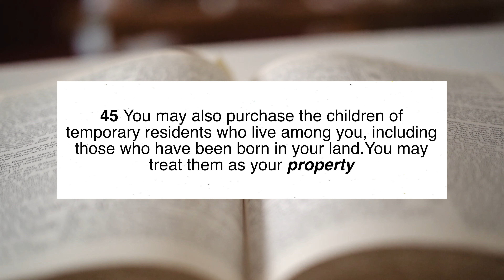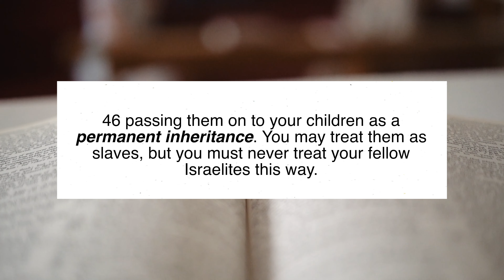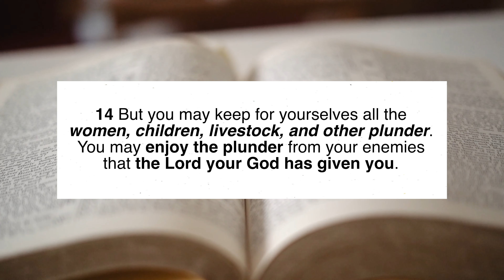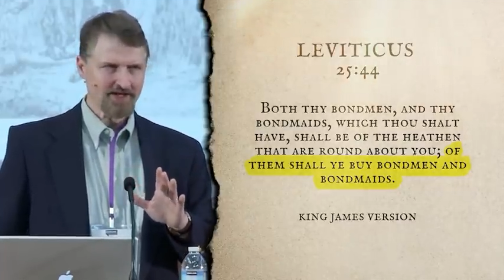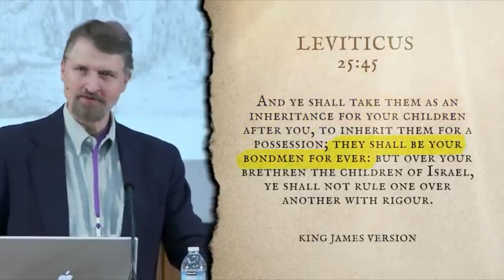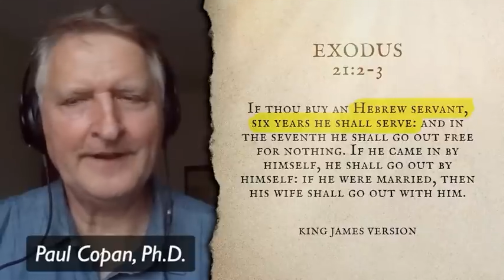Why God Personally Gifted Slaves to the Israelites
There are indeed verses in the Bible that say that God personally gave out slaves to the Israelites as gifts for them to "enjoy" (we will go through them in this video). How do we reconcile this with the God portrayed in Jesus Christ?